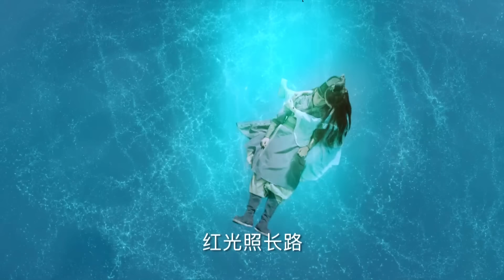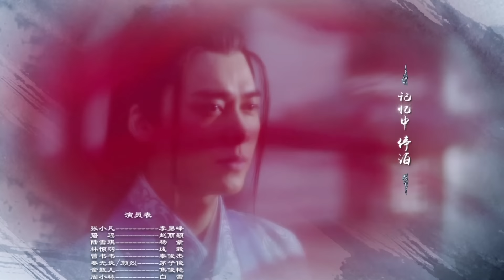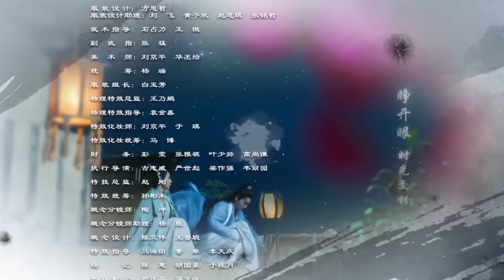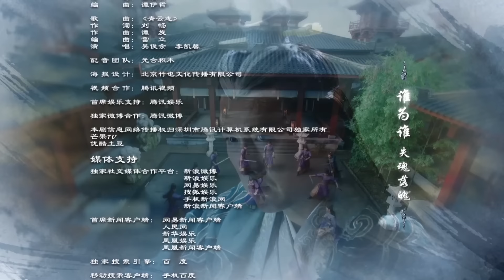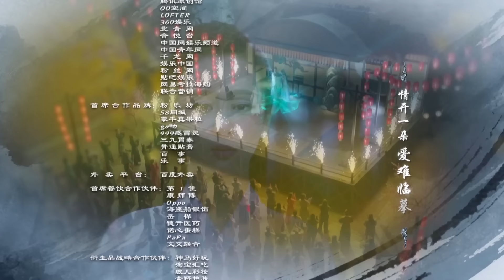ENGSUB【喬楚天下 The Legend of Shen Li 】▶EP29 趙麗穎 林更新 仙俠傳奇